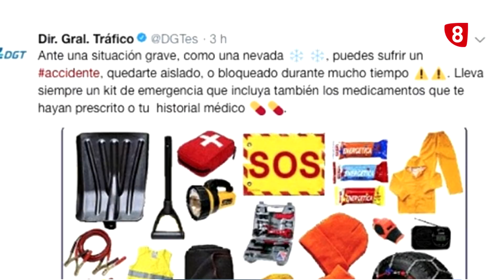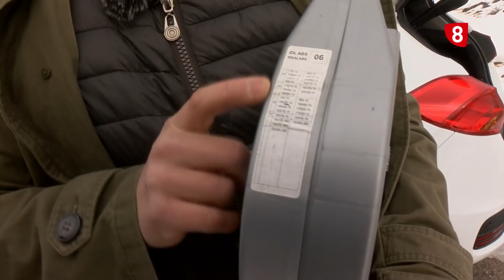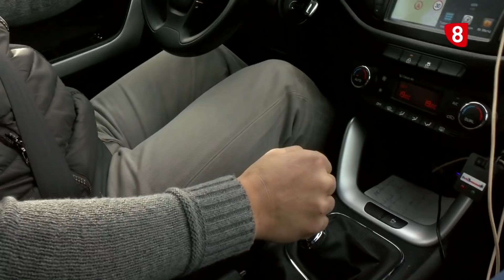CONSEJOS PARA CONDUCCIÓN EN NIEVE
La nieve caída el fin de semana provocó problemas en medio centenar de carreteras de la red secundaria. Las precipitaciones en forma de nieve podrían volver el próximo fin de semana. Para evitar situaciones de riesgo, conviene conocer algunos consejos para conducir en nieve